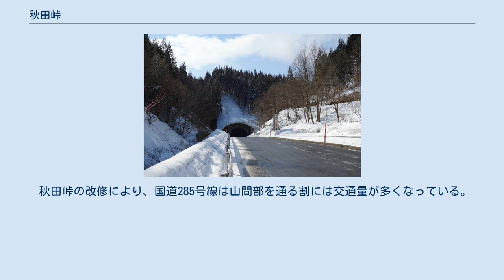秋田峠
秋田峠（あきたとうげ）は、秋田県北秋田郡上小阿仁村と南秋田郡五城目町の境にある峠である。
ここでは、歴史的にこの地区を通っていた峠道についても記述する。
 久保田藩によって天和元年（1681年）に編集された『領中大小道程帳』に記載されている現在の上小阿仁村の街道には、木戸石村から李台、芹沢、三里、三木田、鎌沢（ここまで現北秋田市）、小沢田村、沖田面（ここまで現上小阿仁村）とつなぐ街道があった。
この街道と五十目（現五城目町）を結び、久保田城下町につなげるのが五十目街道であった。
この街道は山越えを越える難所が多かったが、比較的早い時期から利用されていたのは、この街道が久保田と阿仁鉱山や大館城を繋ぐ最短ルートであるからだった。
五十目街道は沖田面村からは東方に4里余りの折渡峠（国見峠）を通じて、最短距離で阿仁鉱山と繋がる吉田街道の起点となっていた。
 ただ、五十目街道の名は正式なものではなく通称であった。
江戸時代、五十目（五城目）と上小阿仁を繋ぐルートは主に2つあった。
「五十目 - 三内 - 黒土新田 - 湯ノ又 - 浅見内 - 黒森 - 小田瀬 - 黒土（大林）」とつながる黒森街道と、「五十目 - 中津又 - 笹森 - 笹森峠 - 中茂」とつながるルートである。
 黒森街道は元和3年（1617年）に梅津政景が『梅津政景日記』に記載したルートで、彼は「黒森通殊外切所、始罷通候」と記録している。
浅見内からは滝ノ下沢をたどり現在の地形図にも記載がある不動滝を過ぎ、標高329mのピークの西250mにあるマドの切通しで三種町側に出て、そこから稜線付近を辿り黒森に至る。
黒森とは現在上小阿仁村と三種町、五城目町の3町の境となっている標高330mの山で、当時のルートとしては最大の難所であった。
この街道が山本郡上岩川村と秋田郡南沢村の境となっていたと言われている。
黒森からは稜線をたどり小田瀬沢上流から小田瀬沢を下り小田瀬に至った。
 笹森峠を越した記録は、文政3年（1820年）の菅江真澄による『雪の山ごえ』がある。
真澄が描いた絵図は現地の風景と一致し、中茂の絵図もある。
笹森峠は現在の地形図にも記載されている道路である。
自動車が通れるように補修された時は五城目の商人が米内沢まで出張して商売をする程であったが、冬には積雪によって崖崩れが多発し春には必ず補修を行わなければ通行不能な道路であった。
現在も多数の崖崩れの場所があり、車両は通行不能である。
 1896年（明治29年）4月には、「五十目線路」として南秋田郡一日市村（現八郎潟町）から上小阿仁村を通り北秋田郡米内沢町（現北秋田市）に至る重要道路として県費支弁道に追加され、笹森峠を越す幅2間（約3.6m）の道路が整備された。
この時点では馬車が通れる程度のものであったが、1953年（昭和28年）夏の大改修により自動車が通れるようになった。
1963年（昭和38年）頃に秋田峠(割山峠)を通る道路が完成する（旧道）。
1970年（昭和45年）には国道285号に昇格している。
1981年（昭和56年）に旧秋田峠の下を貫通する秋田峠トンネル(361.5m)とこれに接続する三太郎沢橋(90m)が完成し、さらに1986年（昭和61年）に上小阿仁トンネルが完成したことにより、国道285号の難所はほぼ解消された。
 秋田峠と名付けられたのは1980年で、国道285号線の大改修にともない新時代にふさわしく歴史的に意義のある地名をということで、五城目町長と上小阿仁村長が名付けた。
それ以前は山を切り開いて道を作ったため「割山峠」と呼ばれていた。
 秋田峠の改修により、国道285号線は山間部を通る割には交通量が多くなっている。